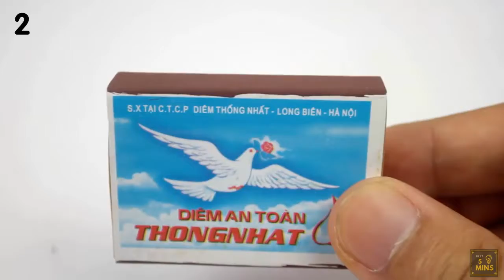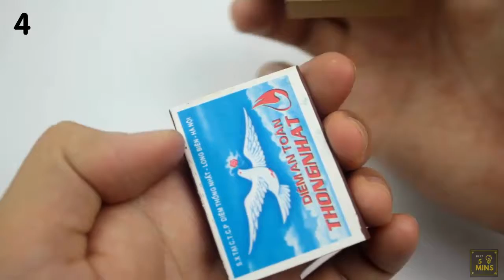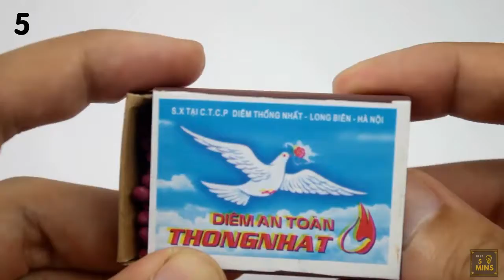7 life hacks match box with matches || Over - Time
DEY : 7 life hacks match box with matches || Over - Time